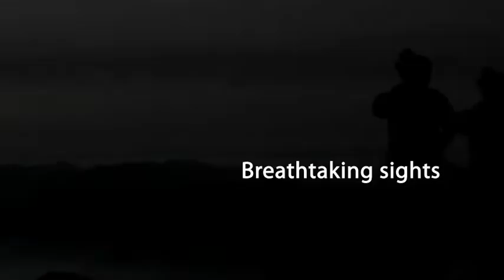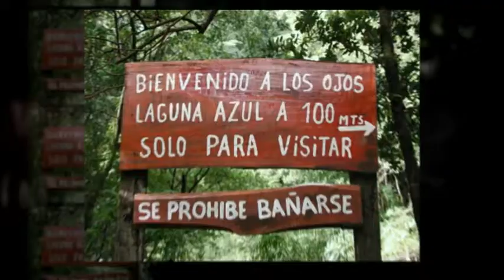Escuela Fronteras - Learn Spanish in Santiago Chile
Escuela Fronteras is a Spanish language school in Santiago Chile. We specialize in immersion learning with Classes, Activities and homestay with local families. You can come all year long!

The right program makes all the difference!